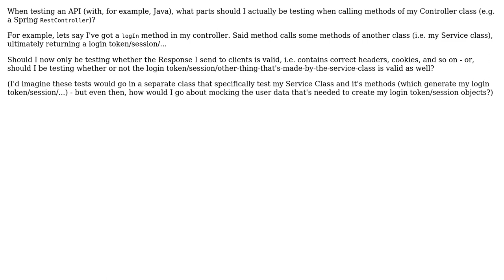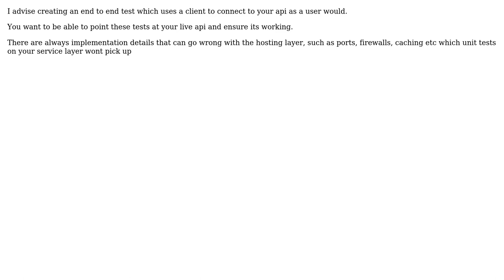Software Engineering: What to test when testing an API? (2 Solutions!!)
Software Engineering: What to test when testing an API?

With thanks & praise to God, and with thanks to the many people who have made this project possible! | Content (except music & images) licensed under CC BY-SA | Music | Images & others | With thanks to user rezadru user Ewan user candied_orange and the Stack Exchange Network Trademarks are property of their respective owners. You are responsible for your own actions.